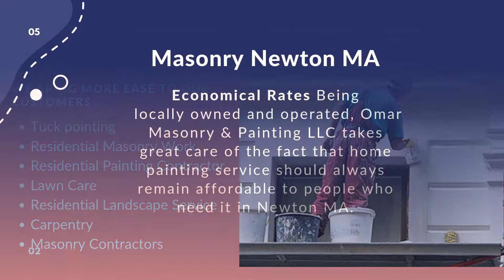Residential Landscape Service Newton MA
Hire us because we provide best interior and exterior painting contractor in Newton MA who promise to deliver a home painting service that you will definitely love! So if you want your favorite colors to be seen with a single coat of paint around the walls of your house then give us the call, we are the Best Painting Service in Newton MA.